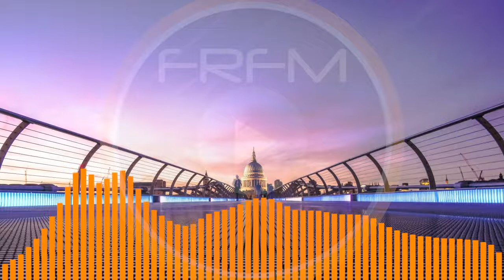Alternate - Vibe Tracks - FRFM [No Copyright Music] [Royalty Free Music]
Enjoy this Free Royalty Free Music for your YouTube videos. New music is published every day. And please remember to attribute the artists who kindly offer this music for free, full attribution details below.

Track Info:-
Title: Alternate
Artist: Vibe Tracks
Genre: Dance & Electronic
Mood: Bright

Licence:-
You’re free to use this song in any of your videos without attribution but it's always a good idea to list the song and artist so other people can find it too. This song can be found in the YouTube Video Library

And always support the artists who make the music available for your YouTube Videos.